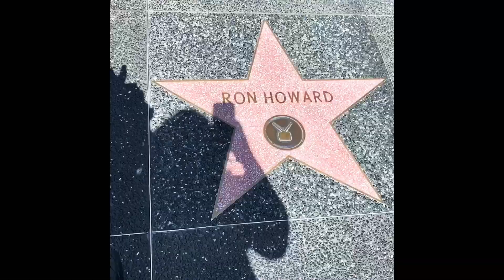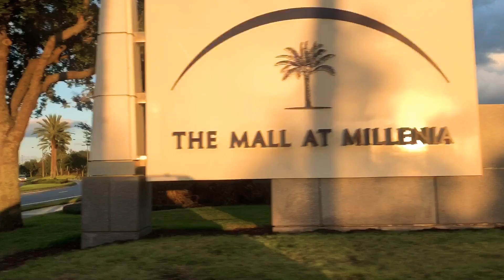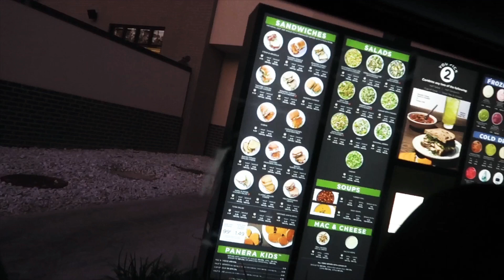MEETING OUR FAVOURITE SUPERHEROES...UNIVERSAL STUDIOS ORLANDO FAMILY VLOG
Hey ZFam! In today’s vlog we meet some of our favourite superheroes. What a dream come true! Much love!